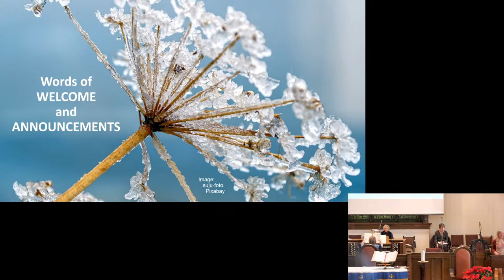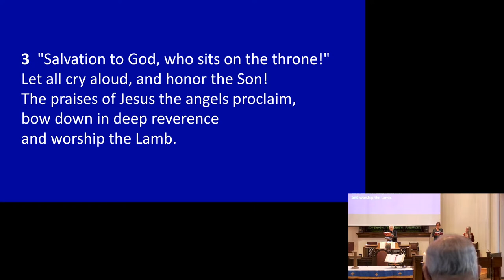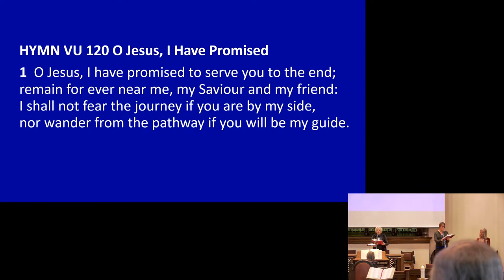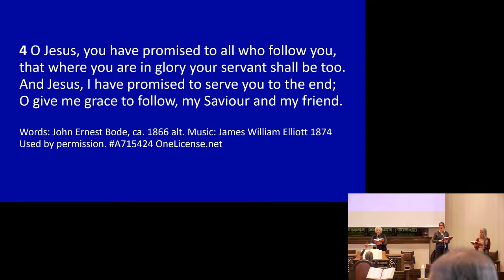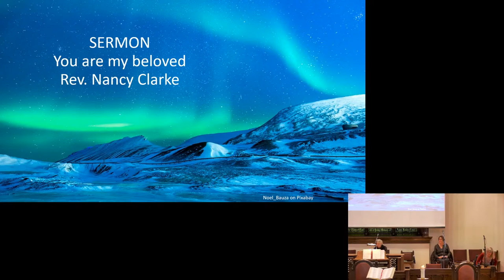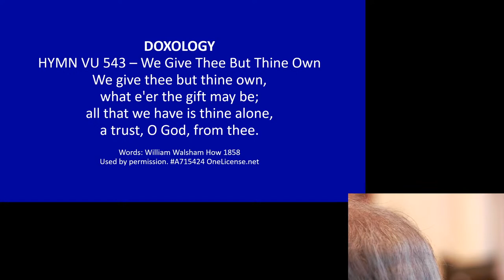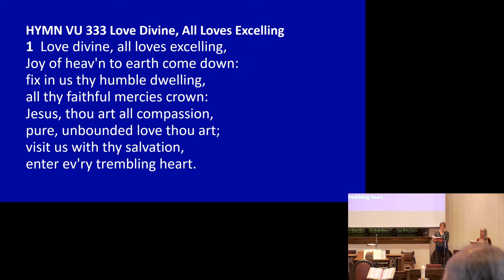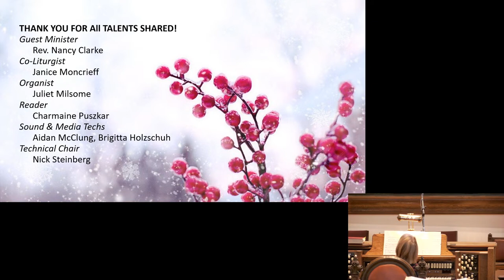CUC Worship Service, Rev. Nancy Clarke, January 8 2023, Chalmers United Church